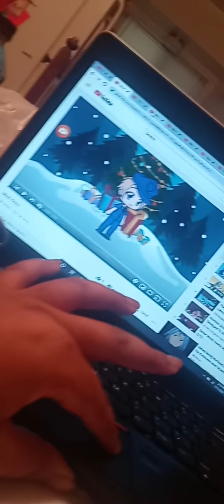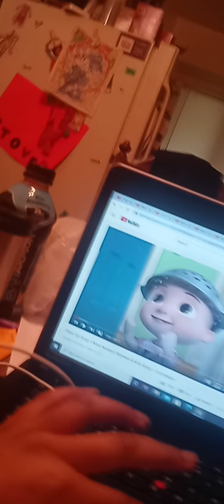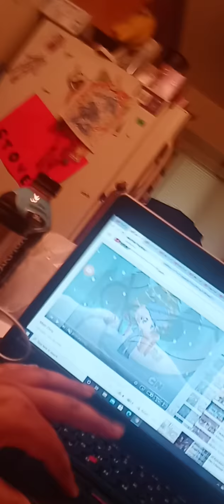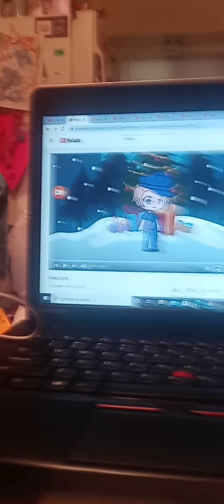12. days of Christmas cmv